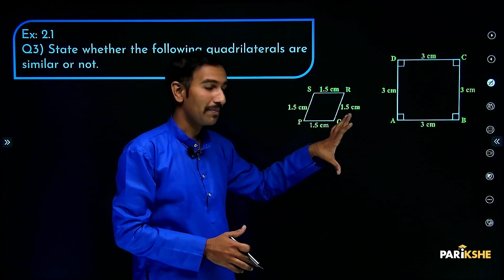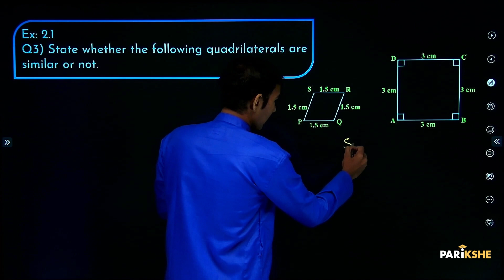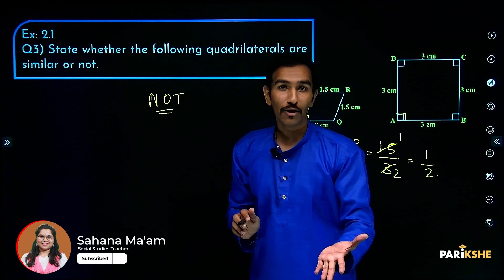Triangles - 10 | Textbook Problems on Similarity of Quadrilaterals | Class 10 | Karnataka | In ಕನ್ನಡ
In this video, Karthik Sir solves text book problems on the Similarity of Quadrilaterals Ex. 2.1, question number 3 from the chapter Triangles. The explanation in this video is in Kannada. It is helpful for both English medium and Kannada medium students preparing for the Class 10 Karnataka SSLC Exams (KSEAB/KSEEB). It is also helpful for any student preparing for CBSE Xth standard exam, who understands Kannada.